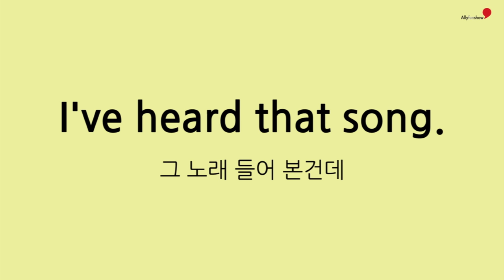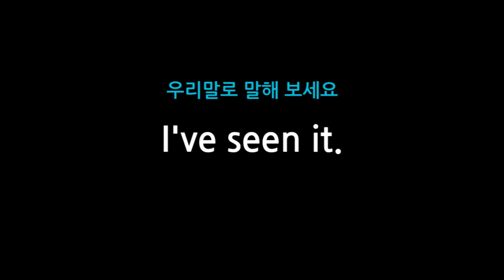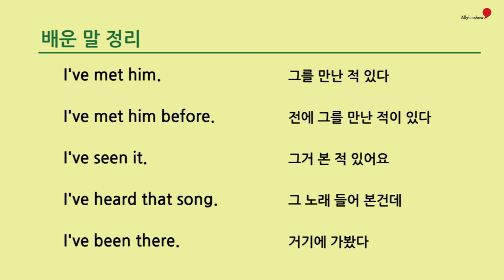16 I have + p.p. (과거분사)